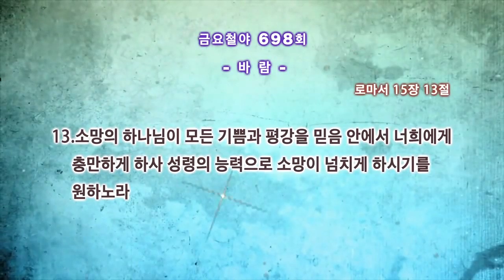[CTS2] 바람 | 화광교회 윤호균목사 [금요철야예배 / 설교]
설교 제목 : 바람

성경 구절 : 로마서 15장 13절

13. 소망의 하나님이 모든 기쁨과 평강을 믿음 안에서
      너희에게 충만하게 하사 성령의 능력으로 소망이
      넘치게 하시기를 원하노라